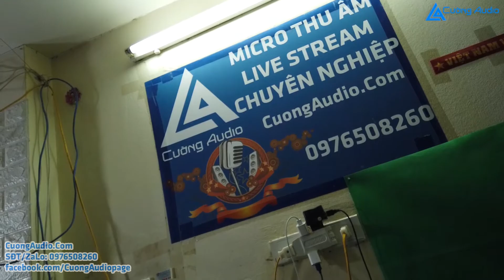Học đánh đàn guitar cơ bản chi tiết cho người mới bắt đầu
Lớp học đánh guitar được mở tại Hà Nội, thời gian và địa điểm linh hoạt theo học viên
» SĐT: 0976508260